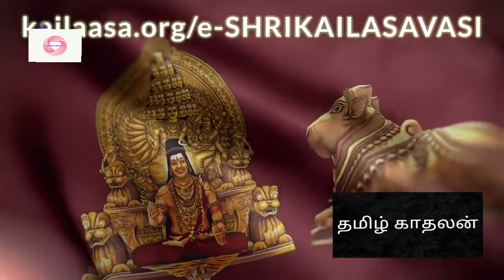ஸ்ரீ கைலாசா-வில் குடியேற நித்யானந்தா உங்களை அழைக்கிறார்! Eligibility to join Kailaasa-Nithyananda